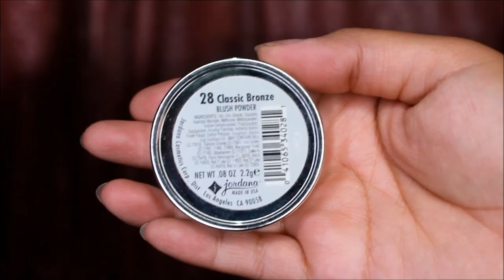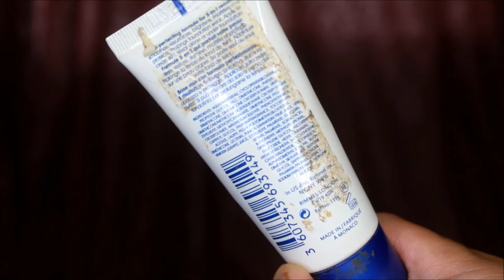Mini Project Pan | Mini Proyecto Pan | Mally Galicia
☛ ÁBREME ☚

Hola amig@s, el dia de hoy les comparto este video un tanto diferente pero sin salirse de la temática principal del canal.

Esta vez les traigo un mini proyecto pan (el cual estoy consiente de que ya no me queda mucho tiempo para subir la primera actualización); pero aún así se los quise subir ya que debemos hacer un esfuerzo por terminarnos los productos de maquillaje que ya les falta poco por acabarse.

Espero esta nueva sección sea de su total agrado y también de utilidad. Agradecería que me dieran también más información y tips acerca de este tema que es bastante interesante.

Este mini proyectopan lo quise comenzar tan solo con 5 productos y que me conozco, y sé que no soy a veces constante. Digamos que esta es mi etapa de prueba y de iniciación :)

Muchas Gracias por leerme y que pasen una linda noche.

aio0p

n_n